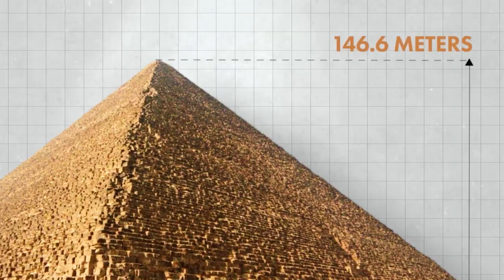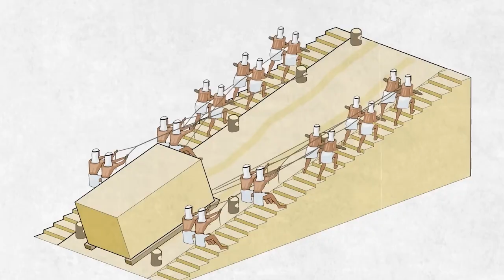How Ancient Engineers built Impossible Pyramids 4500 Years Ago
In this exciting and informative video, we'll be exploring the great mystery of the Great Pyramid of Giza!

This unsolved mystery has confounded historians for centuries, and we're going to attempt to solve it in this video. We'll be discussing the construction of this ancient monument, as well as the intriguing reasons why it was built. After watching this video, you'll be able to understand the mysterious appeal of the Great Pyramid of Giza!
In this video, we'll explore the greatest mystery of all: the Great Pyramid of Giza!Built over 4,500 years ago, this monument remains one of the most mysterious and intricate buildings in history. In this video, we'll take a look at the history and mystery of the Great Pyramid of Giza, and see if we can unlock its secrets.In this video, we're going to explore one of history's greatest mysteries: the Great Pyramid of Giza!Built over 4,500 years ago, the Great Pyramid of Giza is one of the Most Famous and Visited Sites in the World. But what exactly is it? and why is it so important?In this video, we'll look into the history and mysterious origins of the Great Pyramid of Giza, and discover what may be the answer to one of history's greatest mysteries. Subscribe now to learn more about this fascinating site!गीज़ा के महान पिरामिड का रहस्यमय इतिहास | The Mysterious History of the Great Pyramid of Giza             Pyramids information and facts in Hindi आज हम बात करने जा रहे हैं मिस्र के पिरामिडों के बारे में, जो दुनिया की प्राचीन और रहस्यमयी संरचनाओं में से एक है. गीज़ा के महान पिरामिड (The Great Pyramids of Giza) दुनिया के सबसे प्रसिद्ध स्थलों में से हैं, लेकिन वे अभी भी अज्ञात रहस्यों से भरे हुए हैं. सदियों से ये पिरामिड जिज्ञासा का विषय बने हुए हैं और आज भी दुनिया भर के कई वैज्ञानिक इन पिरामिडों को अनुलेख करने के कार्य में लगे हुए हैं.History of the Egyptian Pyramids – गीज़ा में तीन प्रमुख पिरामिड स्थित हैं, और इन्हें खुफू , खफरे और मेनकौर के नाम से भी जाना जाता है. मिस्र के पिरामिड मिस्र में स्थित प्राचीन चिनाई वाली संरचनाएं हैं. मिस्र के पिरामिड ऐसे समय में बनाए गए थे जब मिस्र दुनिया की सबसे समृद्ध और सबसे शक्तिशाली सभ्यताओं में से एक था.गीज़ा के पिरामिड  मिस्र के सभी तीन प्रमुख पिरामिड चौथे राजवंश (दो हज़ार चारसौ पैंसठ से – दो हज़ार पांसो पिचित्तर ई.पू.) के दौरान नील नदी  के पश्चिमी तट पर एक चट्टानी पठार पर बने हैं.A: पिरामिड का फर्श वर्गाकार (चौकोर) होता है लेकिन ऊपरी भाग त्रिकोणीय या नोकदार होता है. इनकी ऊंचाई करीब 400 से 500 फीट होती है और इनकी दीवारें ढलान वाली होती हैं.गीज़ा में तीन पिरामिडों में सबसे पुराना और सबसे बड़ा, जिसे “महान पिरामिड (The Great Pyramid)” के रूप में जाना जाता है, प्राचीन विश्व के प्रसिद्ध सात अजूबों में से एकमात्र वर्तमान संरचना है.महान पिरामिड को खुफू का महान पिरामिड  या अखेत खुफू के नाम से भी जाना जाता है, जिसमे पत्थर के अनुमानित 2.3 मिलियन ब्लॉक हैं.
 the age of this enigmatic archaeological landscape, it really is amazing that so many structures have stood the test of time, but that’s why I’m actually interested to know what’s missing. What are we not seeing? If we walk across the Giza Plateau, what’s disappeared from the landscape?Many of you may be surprised to learn that the satellite pyramid of Khafre is not the only missing pyramid of Giza; there is another one, and it once sat within the shadow of the Great Pyramid.The Great Pyramid of Khufu has four smaller associated pyramids, not three as you may think, and these are known as pyramids G1-a, b, c and d. The first three still remain today, are all of a similar size and are located to east of the Great Pyramid – south of the Khufu causeway.But the superstructure of the fourth one, Pyramid G1-D has been completely dismantled, so much so that it wasn’t even discovered until as recent as 1992.In this video I'll be discussing Pyramid G1-D and also the extremely rare find associated with it - the only pyramidion ever discovered at Giza and the second oldest ever discovered in Egypt. Watch this video to learn more.